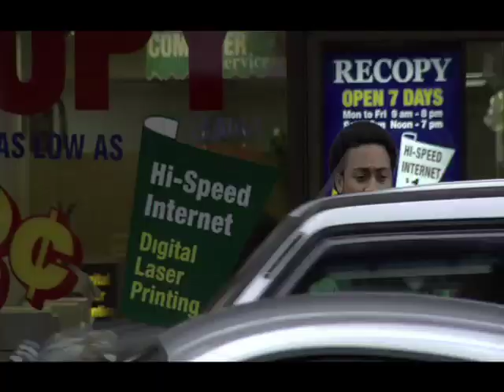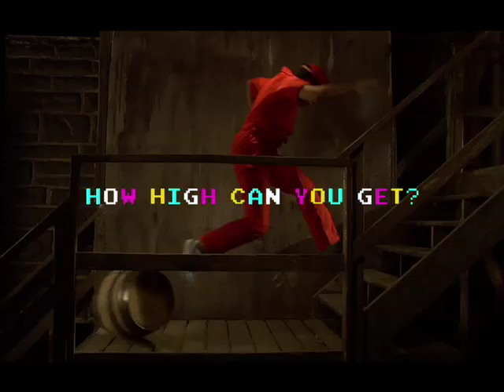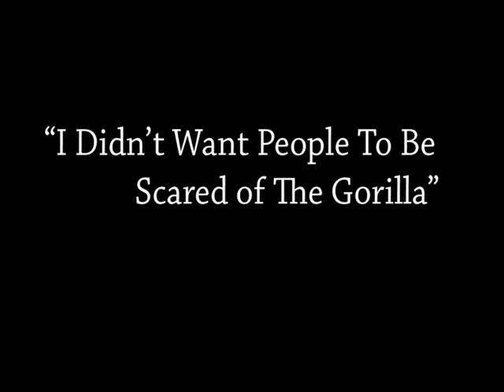Cadence Weapon "Sharks" Video Commentary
The directors and creative team behind the Cadence Weapon "Sharks" video share their insights on how they created this very cool tribute to video games.